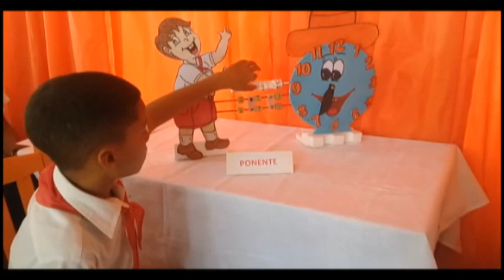Realizan Fórum de Ciencia y Técnica en Campechuela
Unas 80 ponencias fueron presentadas en el evento de ciencia e innovación tecnológica efectuado en el municipio de Campechuela. Las mismas destacan por el elevado nivel de cientificidad y el aporte a la solución de problemáticas existentes en ese costero territorio en el entorno social y productivo